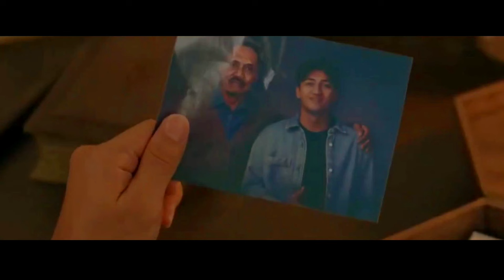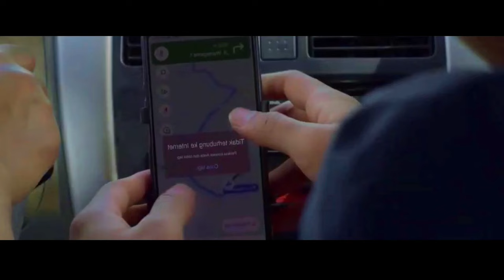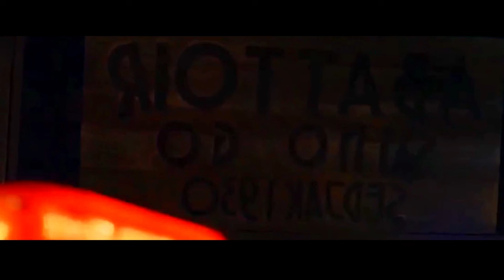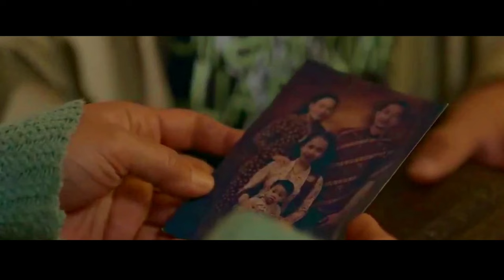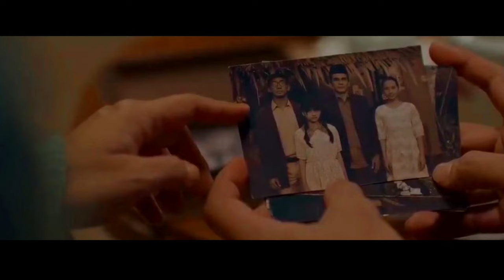பேய்க்கும் பேய்க்கும் சண்டை | Hollywood movie story & review in Tamil voice over | TAMIL VOCAL CANDY